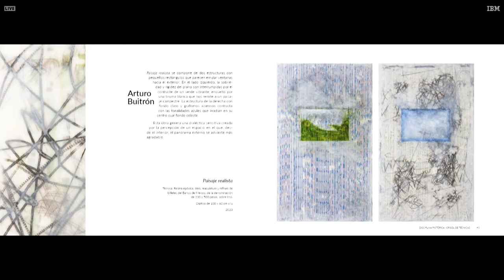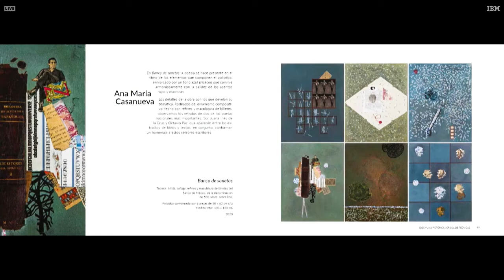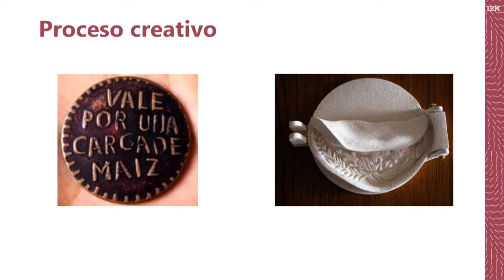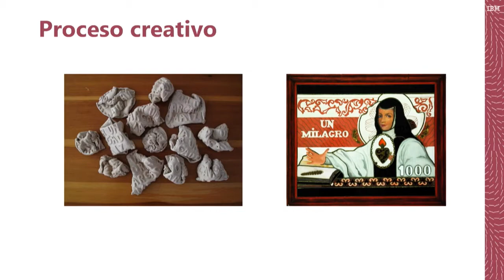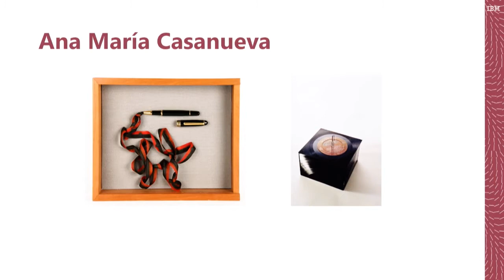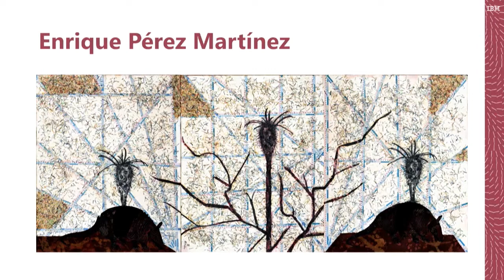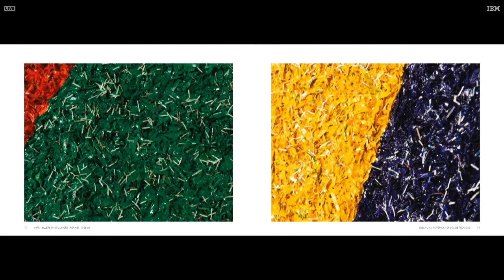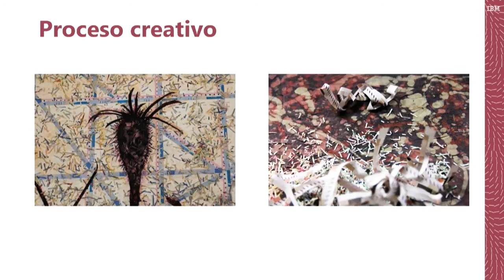Diálogo - presentación del catálogo de la exposición Poéticas pictóricas a la distancia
El investigador Jorge Reynoso y los artistas Ana María Casanueva y Enrique Pérez Martínez, dialogan en el Museo Banco de México sobre la presentación del catálogo de la exposición temporal Poéticas pictóricas a la distancia.